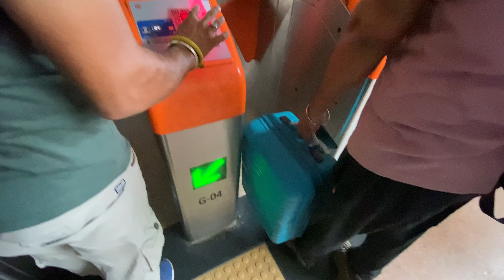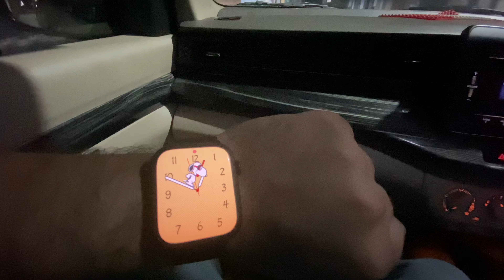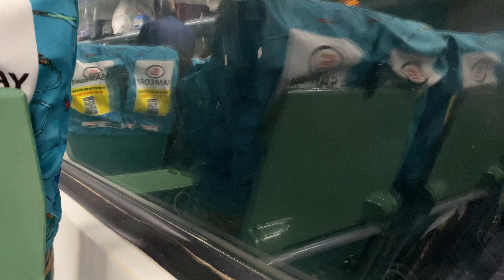Vlog 52 | Delhi to Kurukchetra then Kanpur | Kirtan recording | Travel vlogs all night by road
Hello Friends, This is my new Vlog 52
Keep supporting

I am Pianist Sarabjeet singh, This channel is for fun and entertainment purpose.